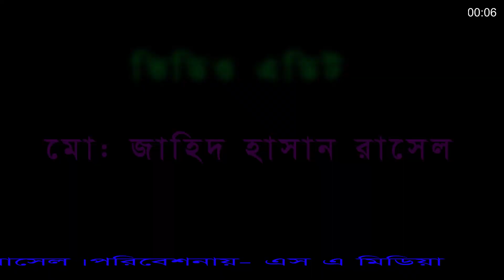যাদুই তিন ব্যাগের ঘর।JADUR GOLPO।VUTER GOLPO।BANGLA CARTOON।RUPKOTHAR GOLPO।THAKURMAR JHULI।BANGLA